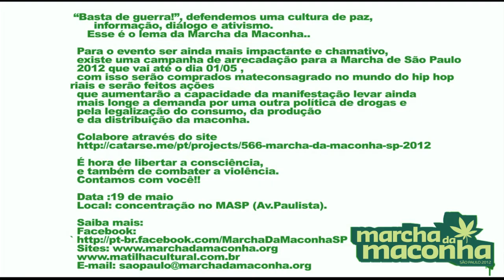Sombra convida para a Marcha da Maconha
Gravação do clipe "Hino da Marcha" do Sandrão RZO, dia 19 de Maio na Marcha
Depois de ter sido proibida durante quatro anos em São Paulo, a Marcha da Maconha ganhou força em 2011 após decisão do STF que considerou ilegal qualquer impedimento à livre manifestação de seus participantes.

Afim de financiar materiais, instrumentos e ações que aumentem a visibilidade e a comunicação externa da Marcha -- marcada para o dia 19 de maio, às 14h, com concentração no MASP - o movimento está com um projeto no Catarse, plataforma de financiamento colaborativo através da Internet que se insere no aumento nacional e global desta nova tendência.

No Catarse as campanhas são nos moldes do tudo ou nada: ou o valor mínimo é atingido ou o dinheiro depositado volta para as contas dos apoiadores automaticamente. Durante os 45 dias de campanha, diversos eventos e ações estão sendo programados.